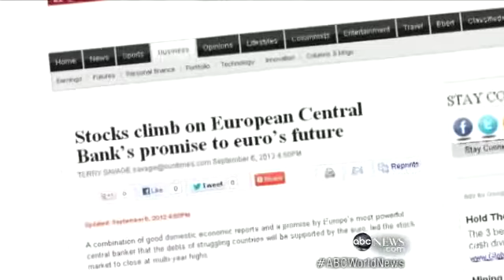Stock Market Up Thanks to High Jobs Numbers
U.S. businesses added more than 200,000 jobs last month.